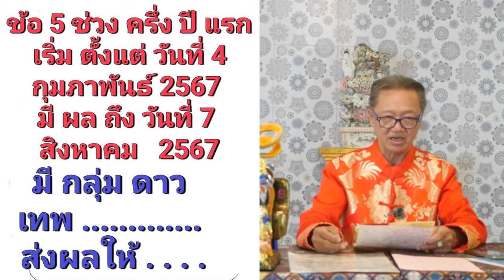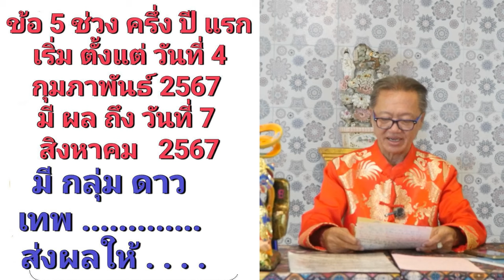10 ข้อแม่นๆ ดวงคนเกิดปีกุนที่ต้องเจอ ในปี 2567 | ซินแสอู๋ อู่ทองอู่น้ำ